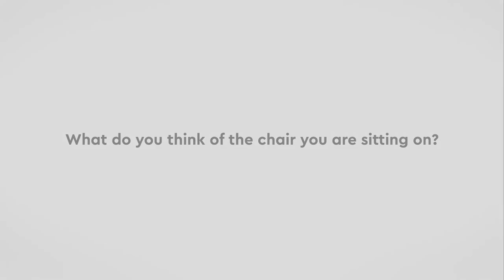Godrej Interio @ Design Dekko with Architect Brinda Somaya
Principal Architect, SNK, Brinda Somaya is a renowned architect and urban conservationist whose work includes corporate, industrial and institutional campuses.
At the launch of Design Dekko, she spoke about workspaces and the importance of giving employees the correct chair, one that provides adequate support and is flexible enough to allow just the right amount of movement. She also emphasizes the importance of staying healthy at work and shares her tips to achieve that
Design Dekko is a brand agnostic networking platform for architects and the design community launched by the Godrej Group.